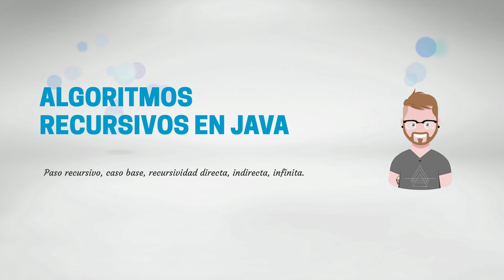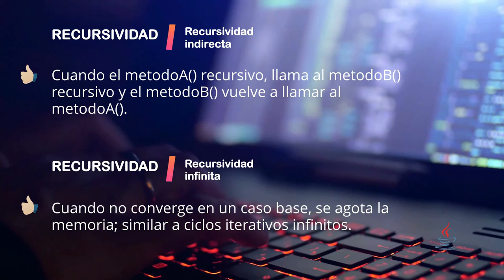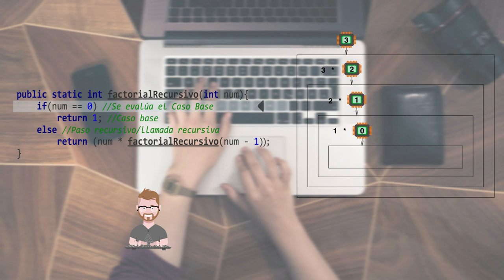Recursividad en java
Este curso de Programación de Algorítmos, impulsa en el estudiante la adquisición de competencias para la implementación de soluciones tecnológicas e infraestructuras de T.I, analizando, diseñando, desarrollando e implementando sistemas a partir de especificaciones y modelos de software utilizando estándares de documentación y programación.

1. Clases y Objetos en Java.
2. Gestión de Excepciones en java.
3. Archivos, flujos y serialización de objetos.
4. Algoritmos recursívos, y
5. Algoritmos sobre arreglos.